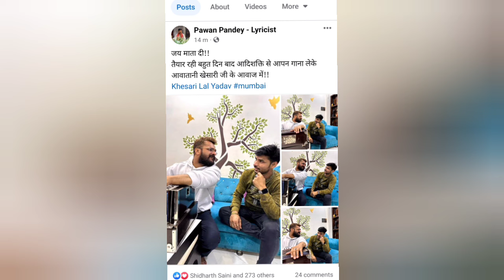एक साथ दो दो गाने के धमाके के लिए तैयार हो जाइए "खेसारी" फैन्स ll khesari lal yadav new song ll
khesari lal
aam ke swad khesari lal yadav

nimbu kharbuja bhail madam
nimbu kharbuja bhail madam dj song
nimbu kharbuja bhail madam dj
nimbu kharbuja bhail madam dj remix
nimbu kharbuja bhail madam dj malai music,nimbu kharbuja bhail